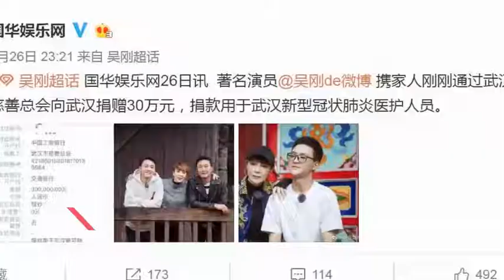吴刚携家人为武汉捐款30万元，用于疫区医护人员